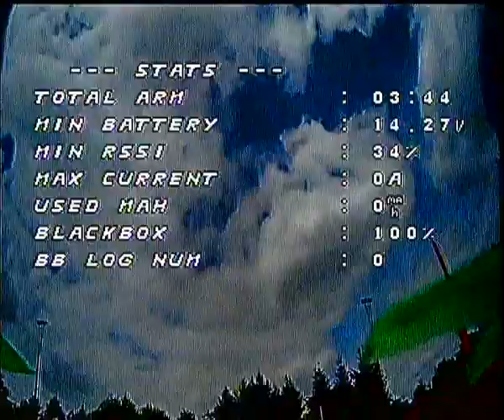training chaillac 180719 quentinfpv87